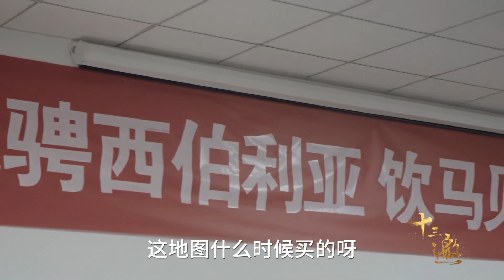双十一之后阿里集团直线下滑，真这么惨？商业大佬牟其中：仅仅在表演，你们不懂马云的后手《十三邀S4 ThirteenTalks》